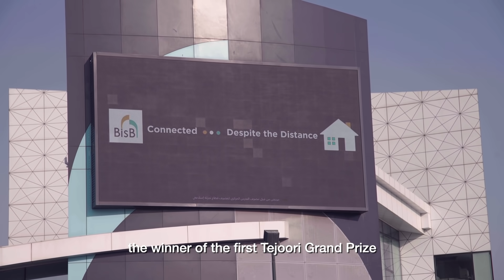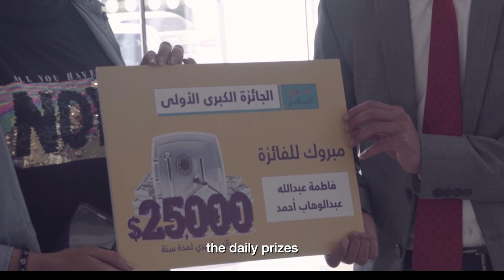تسليم الجائزة الكبرى الأولى من تجوري الإسلامي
مفاجأة تسليم الجائزة الكبرى الأولى من تجوري الإسلامي راتب شهري 25,000$ لمدة سنة. مبروك للفائزة فاطمة عبدالله عبدالوهاب أحمد
وتمنياتنا لكم بالفوز في السحوبات القادمة

Tejoori's first grand prize handover
Congratulations to the winner Fatima Abdullah Abdulwahab Ahmed.
We wish you all the best in the upcoming draws